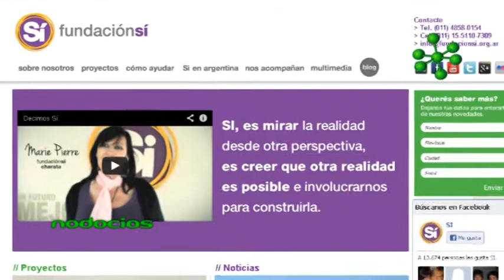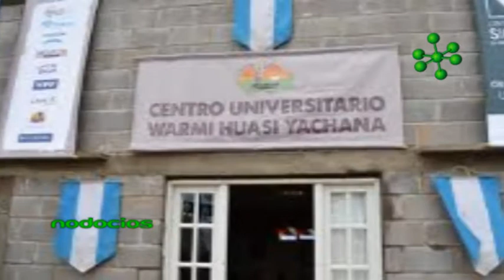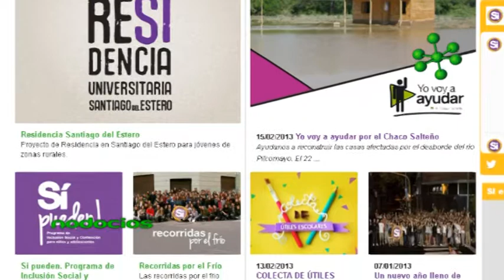FUNDACION SI INCLUSION SOCIAL NODOCIOS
Manuel Lozano, desde su labor en Fundación Si, cuenta el desarrollo de programas y voluntariados en torno a temáticas de inclusión social. La fundación trabaja en colaboración con otras organizaciones y empresas realizando tres tipos de abordajes: educación, desarrollo comunitario y asistencia en comunidades de distintas zonas de nuestro país.